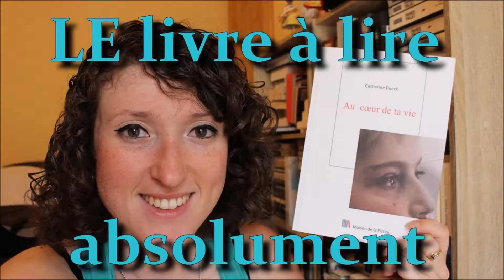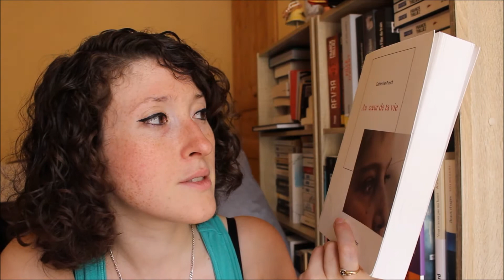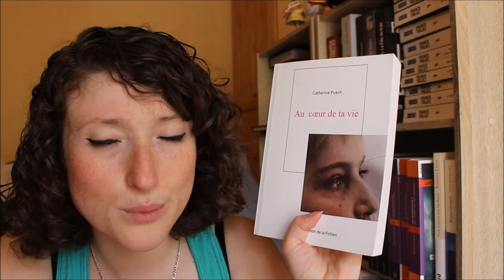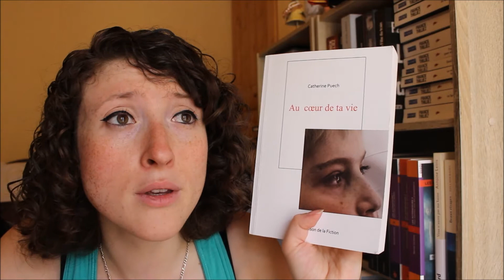LE LIVRE A LIRE absolument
Aujourd'hui je vous parle d'un livre qui m'a bouleversé...